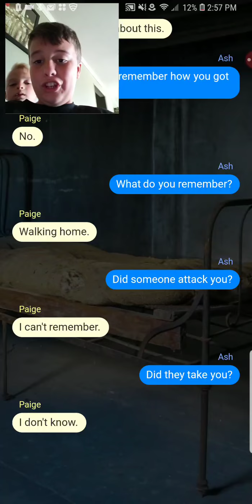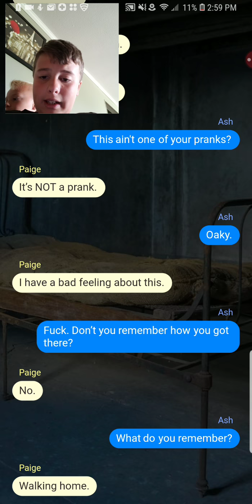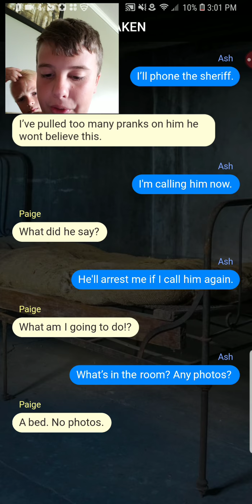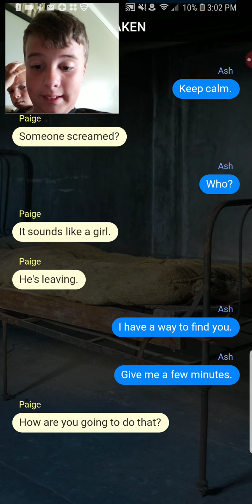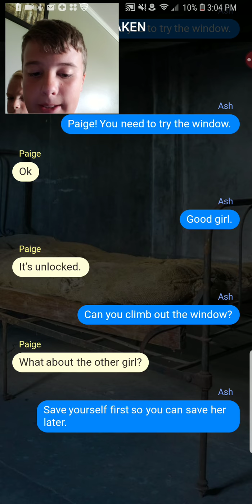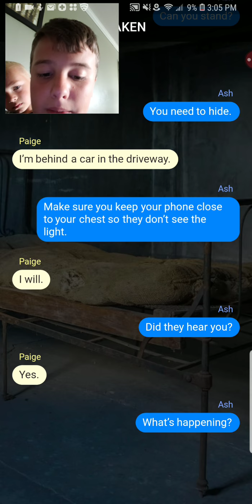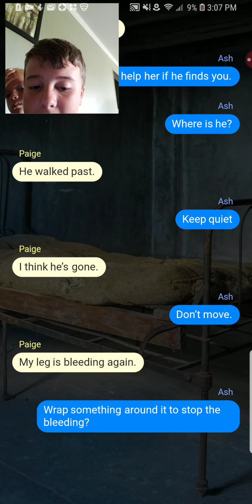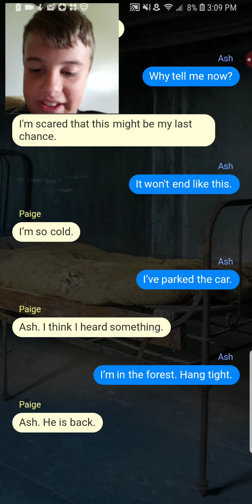Omg texting story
Facebook brevancombs